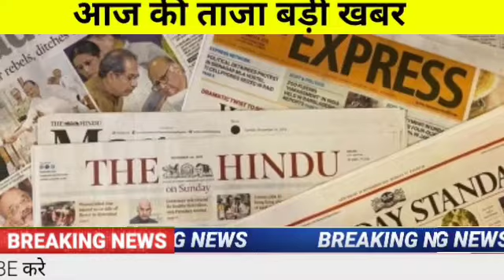ट्रक और बस को लेकर आई बहुत बुरी खबर आज की आई बहुत बुरी खबर आज की सबसे बड़ी खबर#breaking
news